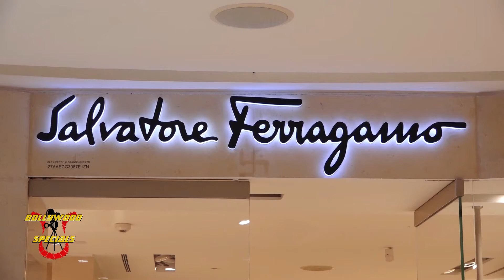Sonakshi Sinha, Yami Gautam & Esha Gupta At Launch Party Of Ferragamo Store